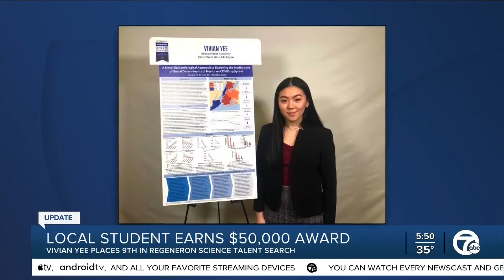Local student earns $50,000 in science talent search